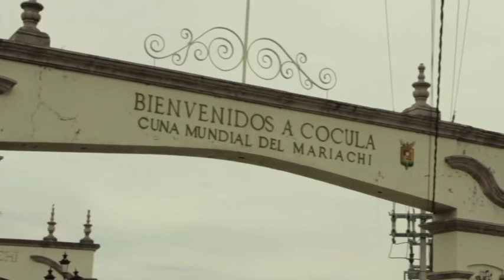Un Canto a Jalisco 15 de Mayo del 2022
Programa de televisión "Un Canto a Jalisco...Buscando Estrellas" Conducido por José Cruz Caudillo, presenta videos musicales de "Las Damas de nuestra Música Mexicana":  Olga Andrade, María Isabel y Paloma del Río. Realización: (P)PMC Producciones, Gdl. Mex. 2022